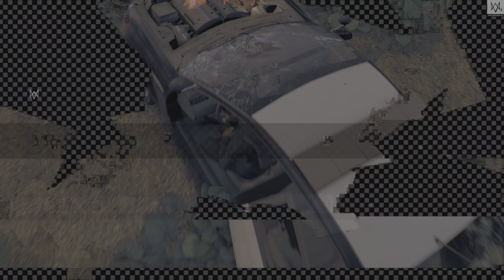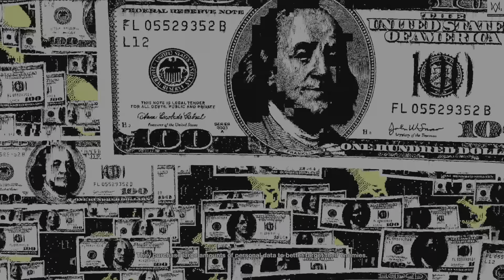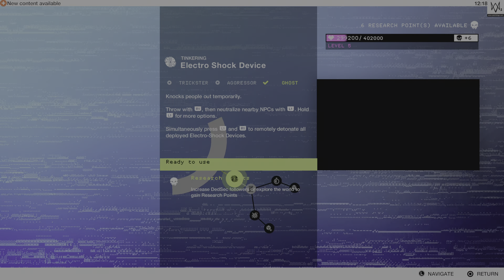WATCH_DOGS 2 p4